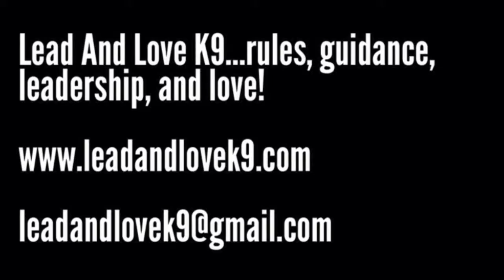Workout Sunday!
Dogs on Place while I workout!